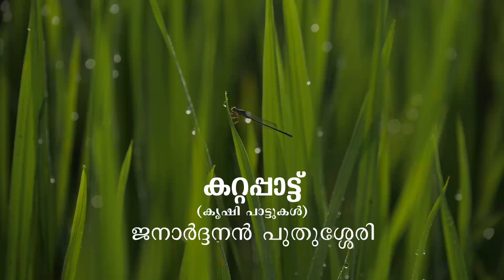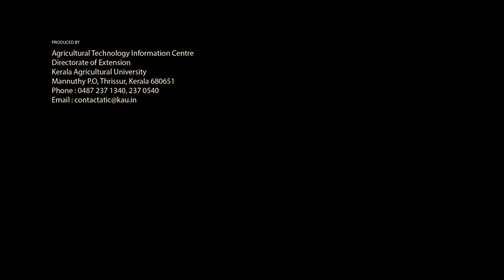കറ്റപ്പാട്ട് | KATTAPAATTU Janardhanan Puthussery |KAU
കറ്റപ്പാട്ട് (കൃഷിപാട്ടുകൾ) ജനാർദ്ദനൻ പുതുശ്ശേരി

Produced by ATIC
Direction - Sreevalsan J Menon
Camera - Karthik Mohan
Editing - Arun George K David
Sound Recording - Sarath Chandran B